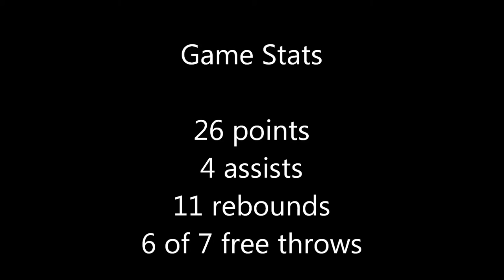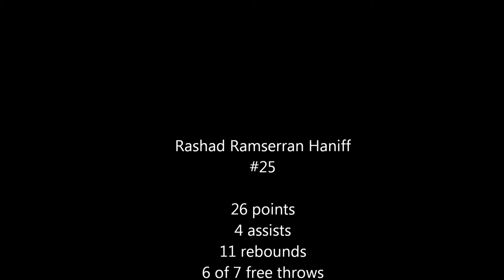Rashad Ramserran Haniff Highlights vs Campus Magnet 12/14/2016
QHST vs Campus Magnet
Highlights for Rashad Ramserran Haniff #25